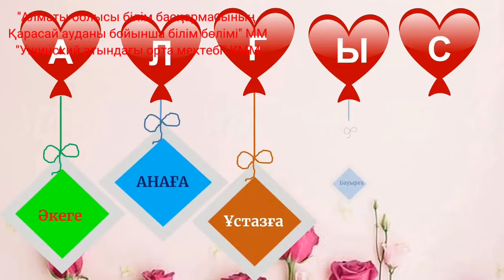Ұстаздарға мың алғыс!